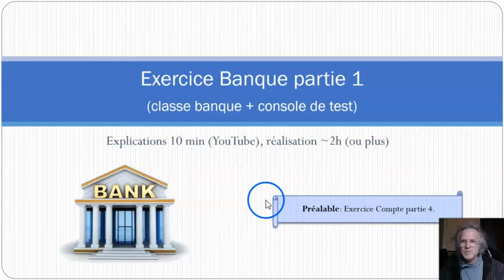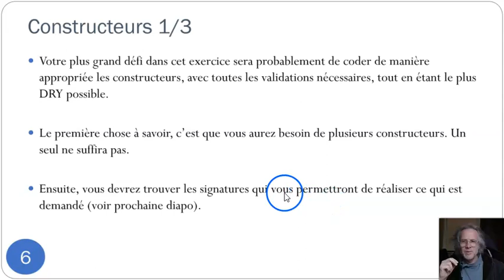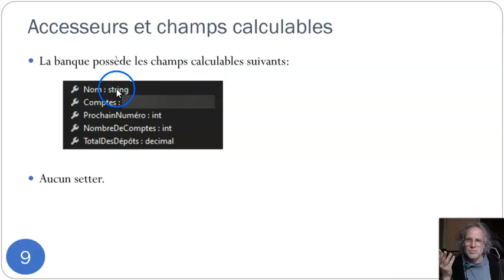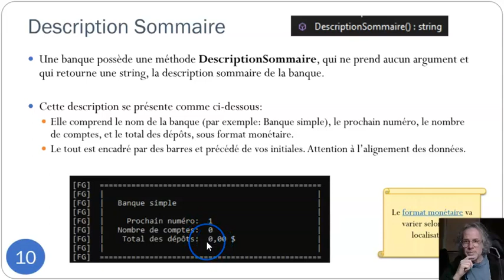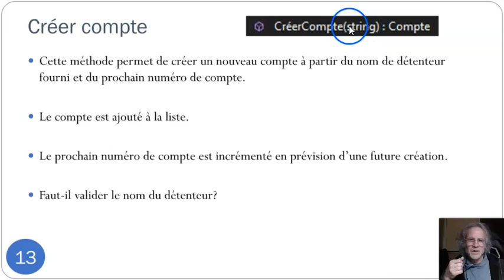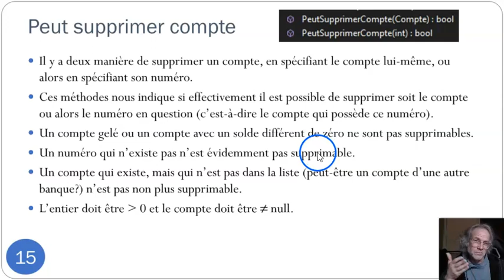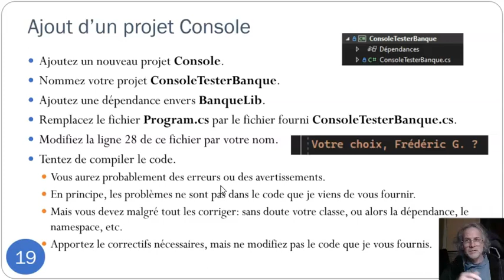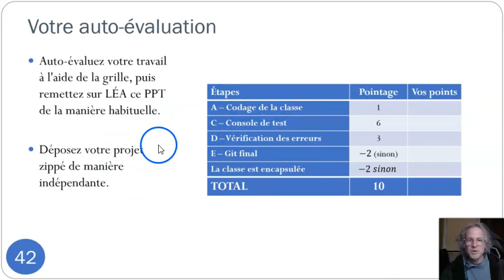2A6 23 EB1 Banque1